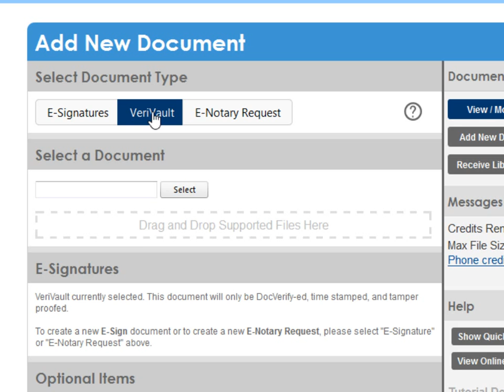Add a new document for IP protection, copyrighting, proof of existence, time stamping, etc.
DocVerify is the trusted leader and innovator in digital document verification -- developing extensible solutions that manage secure electronic signatures, prevent transaction fraud and protect intellectual property.

DocVerify's digital document verification solutions, built upon the proprietary VeriVault Verification Platform, provide irrefutable proof of the integrity of digital documents -- streamlining processes, saving money, protecting sensitive information and ensuring legally binding transactions.